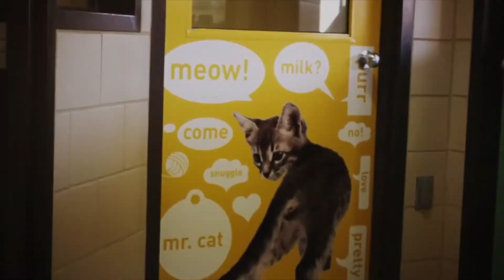Rapping with Dr. Jacalyn™️ Welcomes Justin Mirigliani; CEO of Checkmates Charitable Association.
Dr. Jacalyn interviews Justin Mirigliani; CEO of Checkmates Charitable Association; on RVNtv in Cherry Hill, New Jersey.